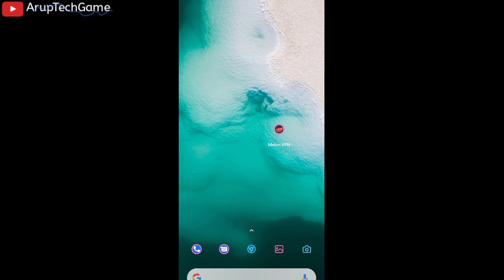NEW PREMIUM CRATE OPENING PUBG MOBILE | PREMIUM CRATE TRICKS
Video Inquiry_

2.new premium crate opening
3.pubg mobile premium crate opening
4.pubg mobile crate opening trick
5.pubg new premium crate opening
6.latest premium crate opening
7.today premium crate opening
8.noble masquerader set premium crate opening
9.acolyte of justice set premium crate opening
10.acolyte of justice - akm premium crate opening
11.acolyte of justice backpack premium crate opening
12.acolyte of justice helment premium create opening
13.master of winter set premium ccreate opening
14.robo Santa headgear premium crate opening
15.winter queen headgear premium crate opening
16.acolyte of justice crowbar premium create opening
17.noble masquerader mask premium create opening